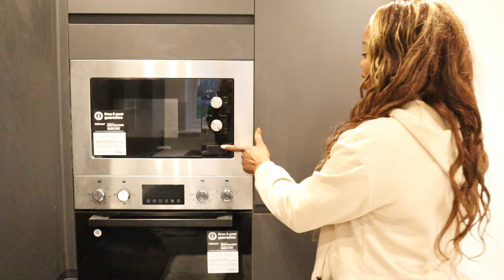We Bought our First UK New Build House + Empty House Tour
We bought our first home in the UK, a three bedroom semi detached house with walk in closet